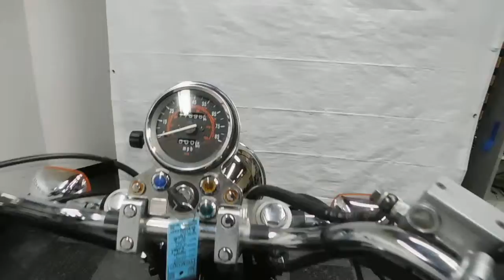2009 Honda Rebel - used motorcycles for sale– Eden Prairie, MN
For more pictures of this motorcycle or to view our massive selection of pre-owned bikes, please visit us